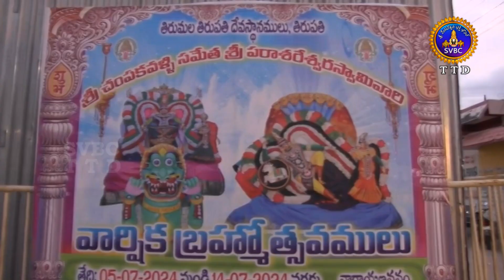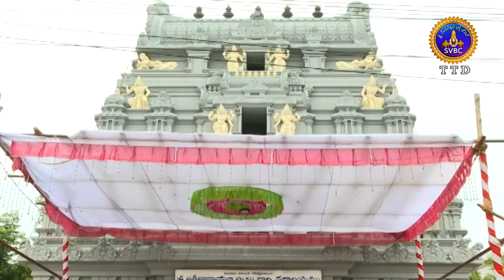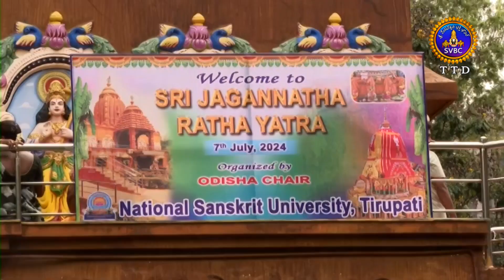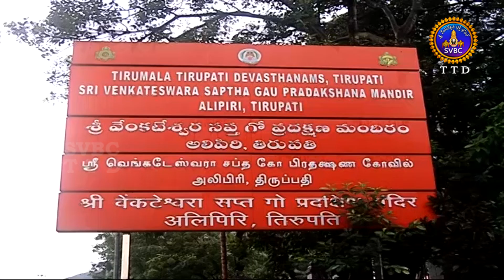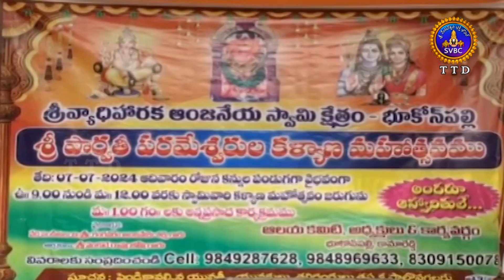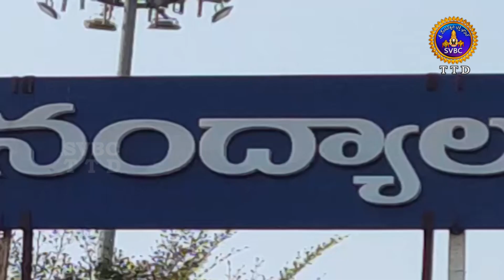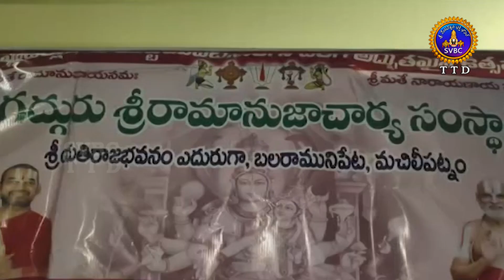ఆధ్యాత్మిక విశేషాలు || Adhyatmika Viseshalu || 1 PM || 08-07-2024 || SVBC TTD